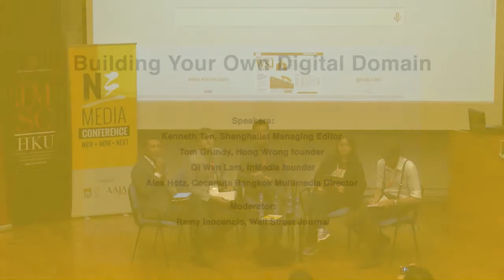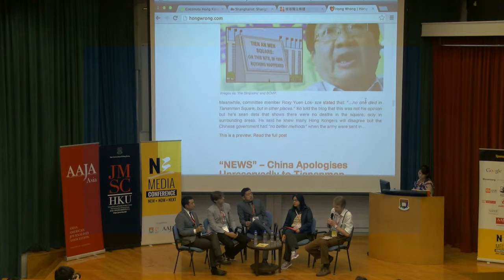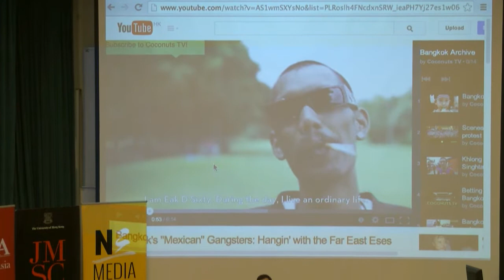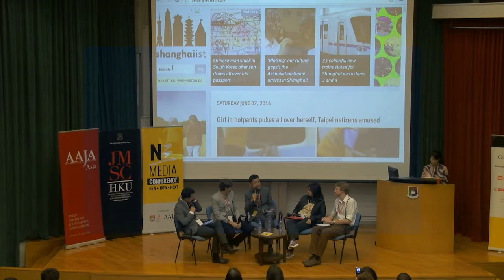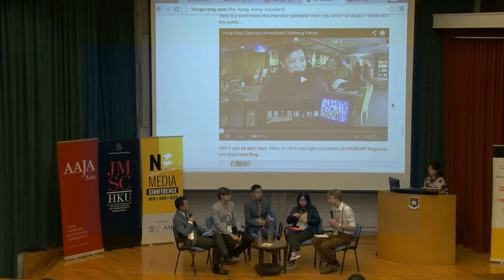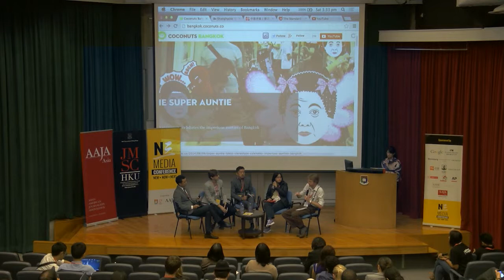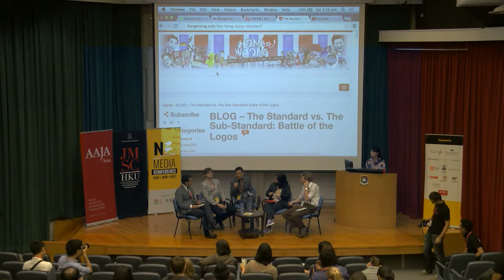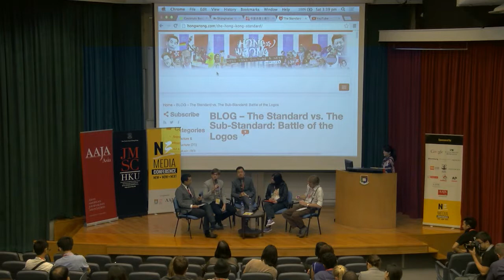2014 N3Con Day2-5 Building Your Own Digital Domain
Building Your Own Digital Domain, with Shanghaiist Managing Editor Kenneth Tan, Hong Wrong founder Tom Grundy, InMedia founder Oi Wan Lam and Coconuts Multimedia Director Alex Hotz from Bangkok.

Tired of the same old stiff, personality-lacking news websites, news channels and newspapers? Ever dreamed about breaking away and building your own media site? Listen to the NEWS JUNKIES who built the popular viral Asia websites you now click to and hear how they succeeded. And see if you're ready to build, brand and blog your way to a new media career.